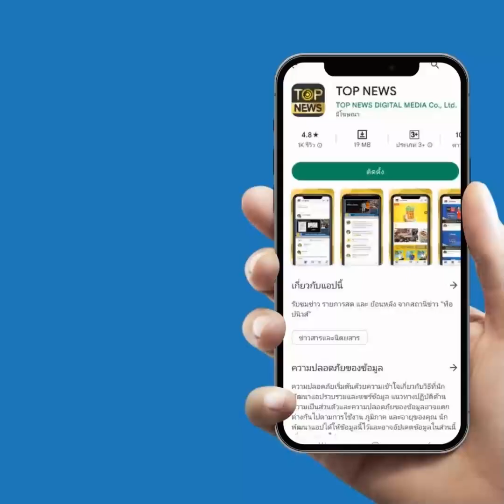เลือกตั้ง 66 : "บิ๊กป้อม" ลั่นภารกิจสุดท้าย ตอบแทนคุณแผ่นดิน ถอดรหัส "พปชร." ทุกมิติ | TOP HIGHLIGHT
"พลังประชารัฐ" ปราศรัยเวทีสุดท้าย ถอดรหัส ก้าวข้ามความขัดแย้ง "บิ๊กป้อม" ลั่นภารกิจสุดท้าย ตอบแทนคุณแผ่นดิน

เวทีพปชร.ปราศรัยใหญ่สุดคึก “บิ๊กป้อม” ลั่นภารกิจสุดท้าย ขอตอบแทนคุณแผ่นดิน สร้างความเจริญรุ่งเรืองให้ประเทศ เผยไม่มีผลประโยชน์แอบแฝง เพราะไม่มีภาระและธุรกิจ ด้าน “วราเทพ” เผยพวกย้ายพรรคเริ่มต่อสายหา โอดถูกหลอก ขณะที่ “สกลธี” พร้อมชนพรรคไม่เอาสถาบันหลักชาติ แม้จุดยืนพรรคก้าวข้ามความขัดแย้ง

12 พ.ค.2566 ที่อาคารกีฬาเวสน์ 2 ศูนย์เยาวชนกรุงเทพมหานคร (ไทย-ญี่ปุ่น) พรรคพลังประชารัฐ เปิดเวทีปราศรัยใหญ่โค้งสุดท้าย นำโดยพล.อ.ประวิตร วงษ์สุวรรณ หัวหน้าพรรคและในฐานะแคนดิเดตนายกรัฐมนตรีของพรรค และแกนนำพรรครวมถึงผู้สมัครส.ส.กทม.ของพรรค มีประชาชนมาร่วมฟังปราศรัยแน่นอาคารกีฬา พร้อมชูป้ายส่งเสียงเชียร์ผู้สมัครเขตตัวเองและพรรค ทำให้บรรยากาศเป็นไปอย่างคึกคัก

โดยพลเอกประวิตร กล่าวปราศรัยว่า วันนี้สำคัญ ปราศรัยครั้งสุดท้ายก่อนเลือกตั้ง ขอบคุณประชาชนที่รับฟังปราศรัย ยืนยันทุกนโยบายที่เสียงไว้เราจะทำให้สำเร็จ เพราะตนเองไม่มีภาระ ไม่มีธุรกิจ ไม่มีผลประโยชน์แอบแฝง มีเพียงภารกิจเดียว ซึ่งเป็นภารกิจสุดท้ายในชีวิตคือ การตอบแทนบุญคุณแผ่นดิน สร้างความเจริญรุ่งเรืองให้ประเทศ ทั้งนี้ 8 ปีในการเป็นรัฐบาล ตนสามารถคุยกับทุกคน รับฟังความเห็นต่างจากทุกฝ่าย ไม่มีอคติ และตลอดชีวิต ตนมีหน้าที่ปกป้องประเทศจากศัตรู ภัยอันตรายในรูปแบบต่าง ๆ ป้องกันสถาบันหลักชาติ วันนี้ประเทศของเรายังมีปัญหาอีกมาก ความยากจน ปากท้อง การก้าวข้ามความขัดแย้ง และการร่วมสถาบัน การแทรกแซงการเมืองจากภายในและนอกประเทศ ตนและพลังประชารัฐจะเอาชนะปัญหาของประชาชนในเรื่องเหล่านี้ให้ได้

พลเอกประวิตร กล่าวอีกว่า ทุกนโยบายที่ตนรับปาก ตนเป็นนายกฯ ทำทันที ให้ทุกคนมีความเชื่อมั่นว่าผมทำได้ ตนและพรรคพลังประชารัฐจะนำพาประเทศไปสู่ความรุ่งเรือง นอกจากนี้เลือกตนและพลังประชารัฐ ประเทศชาติจะไม่วุ่นวาย เศรษฐกิจเดินหน้า ค้าขายรุ่งเรือง ดังนั้นขอให้เลือกพลังประชารัฐ ทั้งเขตและบัญชีรายชื่อ เราจะก้าวข้ามความขัดแย้งไปด้วยกัน ถ้าประเทศสงบ ความเจริญรุ่งเรืองจะมาสู่ประเทศของเรา

ขณะที่นายวราเทพ รัตนากร กรรมการฝ่ายนโยบายพรรคพลังประชารัฐ ปราศรัยตอนหนึ่งว่า สาเหตุที่ส.ส.และตนที่ยังอยู่กับพลังประชารัฐ เพราะพรรคนี้ไม่มีนายทุน ไม่มีนายใหญ่ และไม่มีครูใหญ่ พรรคนี้มีแต่หัวใจ ใจบันดาลแรง ซึ่งตลอดเวลาหาเสียง 60 กว่าวันที่ผ่านมาในเวทีต่างๆ ต่างมีวาทกรรมที่สร้างความเกลียดชัง ใส่ร้าย แต่พรรคพลังประชารัฐ มีนโยบายดี ไม่ต้องมีวาทกรรม มีวาทกรรมเดียวคือ ก้าวข้ามความขัดแย้ง บางพรรคบอกว่า

กา…ประเทศไทยไม่เหมือนเดิม แต่ถ้าประชาชนกาพลังประชารัฐ ประเทศไทยจะดีกว่าเดิม ทั้งนี้ 20 กว่าปี เราหาผู้นำที่เหมาะสมกับสถานการณ์วิกฤตทางการเมืองและสถานการณ์ต่าง ๆ ซึ่งตนเห็นอยู่คนเดียวคือ พลเอกประวิตร ตนจึงไม่ย้ายไปไหน และอยู่ที่นี่ ตนถามหลายคนที่ไปย้ายไป วันนี้เริ่มโทรมาแล้วว่า ถูกหลอก ถ้าไม่ชนะเลือกตั้ง พรรคอาจจะพิจารณาให้กลับมา เพราะลุงป้อมใจดี ให้อภัยทุกคน มีผู้นำคนไหนเป็นแบบนี้บ้าง

นายวราเทพ กล่าวอีกว่า จะเลือกผู้นำที่คิดว่าหนุ่มสาว ประสบการณ์อาจจะเสี่ยงได้ แต่ยังมีความเคลือบแคลงว่า ผู้นำที่ทำประโยชน์เพื่อตนเองและครอบครัว หรือจะเปลี่ยนแปลงประเทศไทยให้ไม่เหมือนเดิม แบบนี้เรารับไม่ได้ หากพลเอกประวิตรมีโอกาสเป็นนายกฯ สิ่งที่คิดว่าทำไม่ได้ในอดีต แต่พลเอกประวิตรทำได้ในสิ่งที่ทุกคนคาดไม่ถึง ขณะเดียวกันมีคนบอกว่าคนกรุงเทพไม่ชอบเลือกส.ส.ฝ่ายรัฐบาล แต่วันนี้ตนขอให้คนกรุงทพพิสูจน์ให้เห็นด้วยการเลือก ส.ส.พลังประชารัฐกลับมาเป็น 2 เท่า และตนเชื่อมั่นทางออกของประเทศมี ถ้าได้พลเอกประวิตรเป็นผู้นำ

ช่อง 77 : กล่อง PSI, INFOSAT, GMMZ, CSAT, TIK , 3BB, TOT
ช่อง 658 : กล่อง AIS
ช่อง 210 : IPM